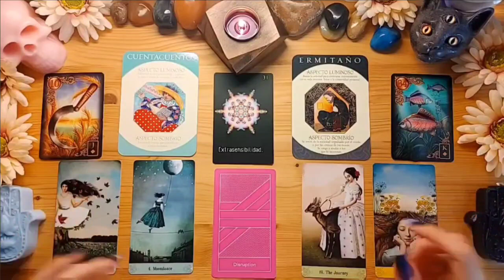SCORPIO😵This Person Is Going To Be Chasing You All Of A Sudden!.... UNEXPECTED Blessings Are Coming!